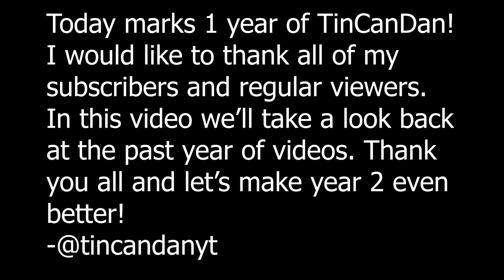One Year of TinCanDan!